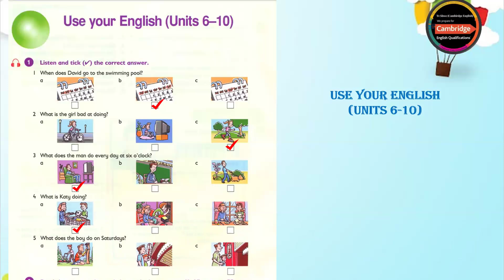New Grammar Time 3 - Use your English (Units 6-10)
New Grammar Time 3
Use your English (Units 6-10)

Grammar
Listening
English Listening
English for self-study
New Grammar Time